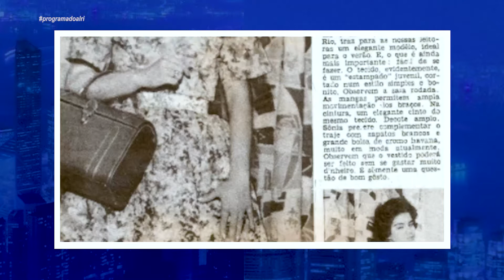JUNIOR MARTINS GRUPO THE JOVENS PROGRAMA DO ALRI 26 05 2021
NOSSO ENTREVISTADO

JÚNIOR MARTINS – CANTOR

ACOMPANHAMENTO MUSICAL

MAESTRO JÚNIOR

editores, fotográfos e gerenciadores de projetos trabalhando em conjunto com nossos clientes.